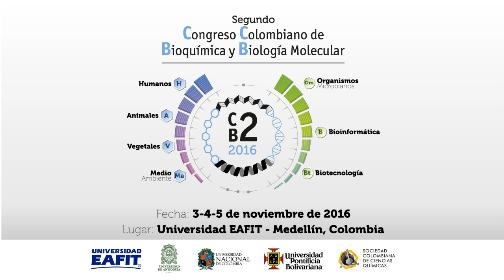C2B2 Área humanos